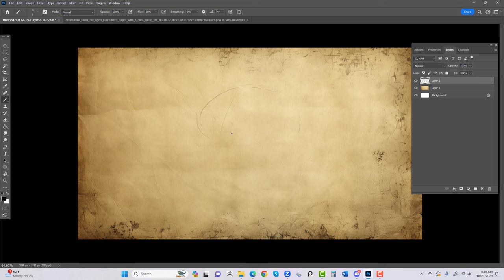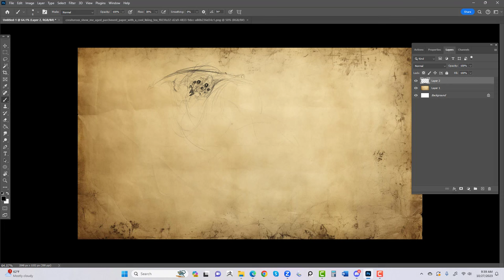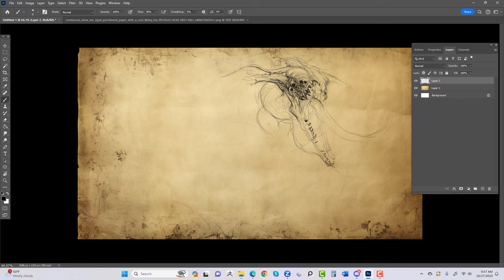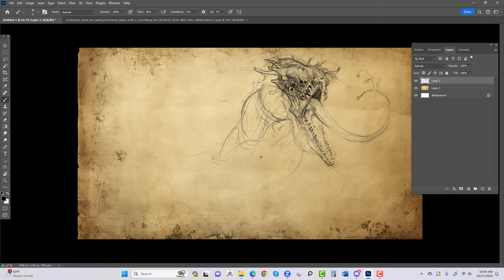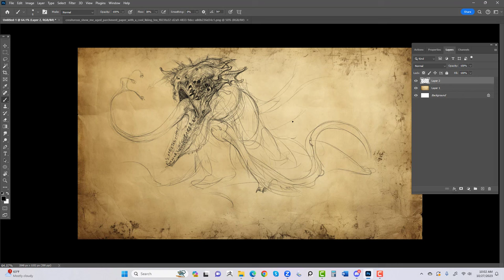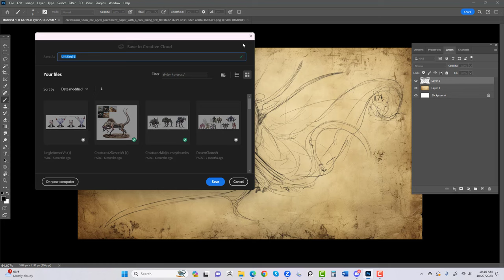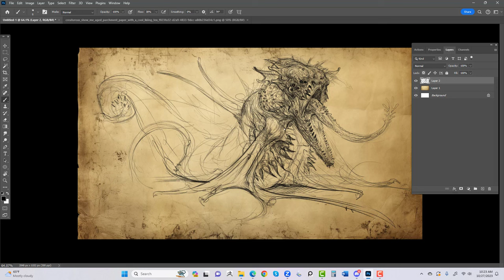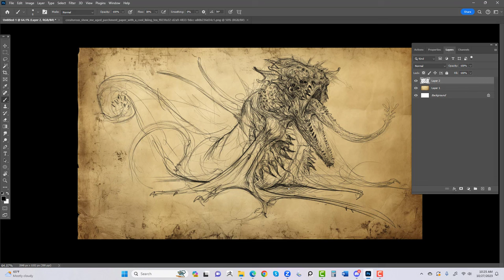Drawing Cosmic Horror: Create Unforgettable Nightmares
In this video, we'll be discussing the different steps involved in creating cosmic horror concepts. We'll cover topics like character design, creature design, and concept art. By the end of this video, you'll have the skills and knowledge needed to create unforgettable nightmares!

You can follow along with me digitally or traditionally as the same principles of drawing will apply.  I hope you enjoy today's episode and feel free to join our Creature Design Workshop Discord (link below).  Or, if you want to take your skills further and get instruction, I hold a monthly workshop that you can join also.